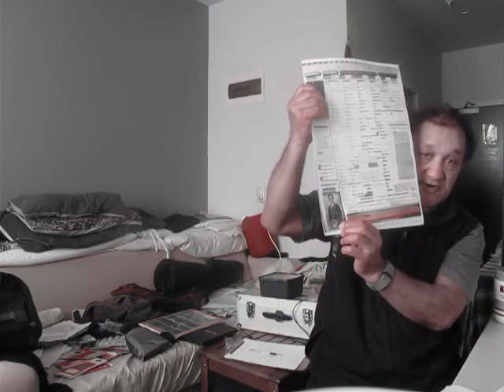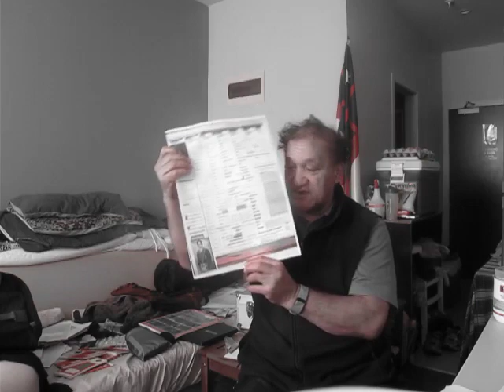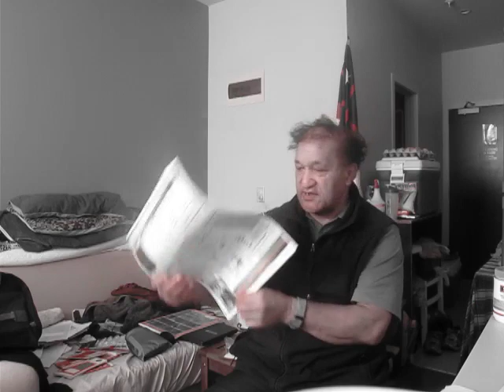WILLIE PEITA JUST MADE A THREAT STATEMENT FROM TE POROHOU ON MY LIFE GOING TO ENGLAND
Published Saturday 16 September 2017

I am talking to Bundy tonight that Willie is warning me of what Porohau is saying is a direct threat to the Whakameninga Moai Crown King William IV Trust Private Contract Business under the 1834 Declaration of War Flag hanging over his head now Our Manukau Moriori Freemasons Scottish Rites Title is now threatened by Te Porohau Ruka outlying Staements from whence he came into the Hokianga Nga Puhi Boundary of this Flag Sovereign Authority as a direct conflict of interest with me and the land at Te Tii marae and waitangi Marae he and Willie has jeopodized as a conflict of Interest against the 1834 Moai Crown King William IV Flag Sovereign Authority to Westminster Magistrate Court Martial Law Jurisdiction find themselves in contempt of the Moai Crown Native Magistrate Court now have to leave it to the British to complain and investigate the Threat on my life from Maori themselves supporting the Corrupted Fraud Queen Elizabeth II Murderer